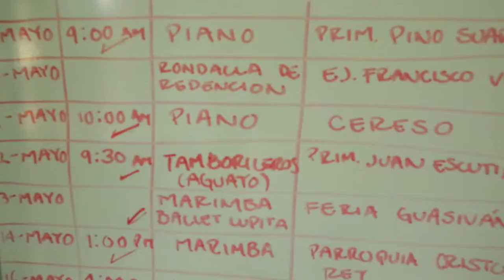Casa de Cultura de Tenosique está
El Centro de Cultura Celia González de Rovirosa al sur de México ofrece clases de arte tanto a la comunidad local como a las personas refugiadas.